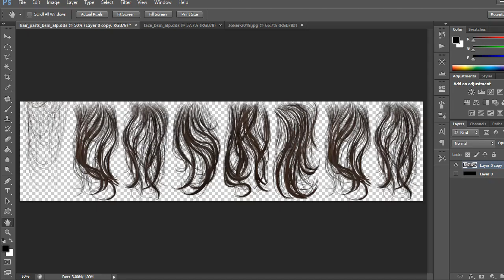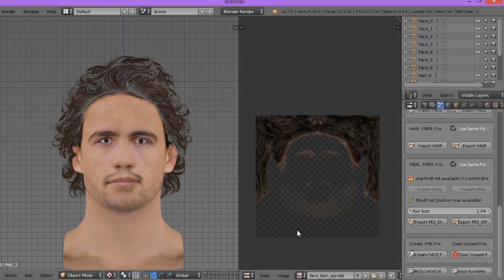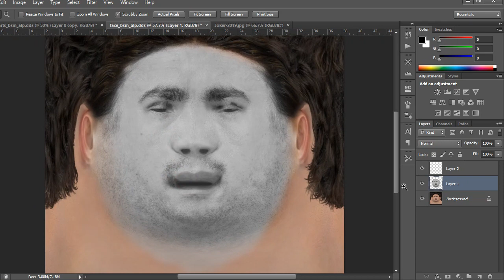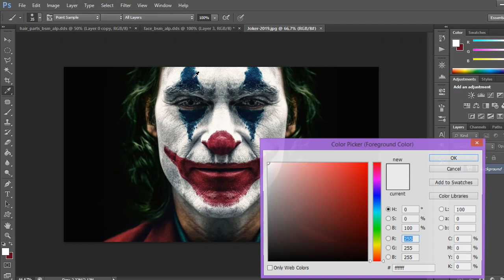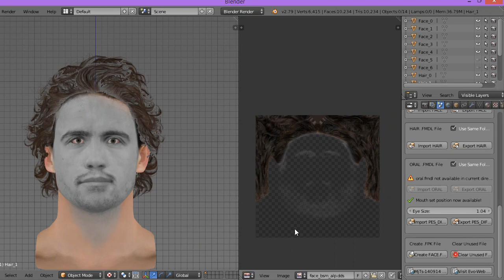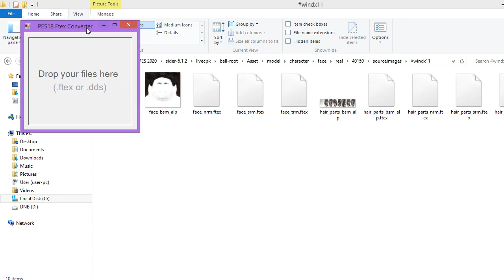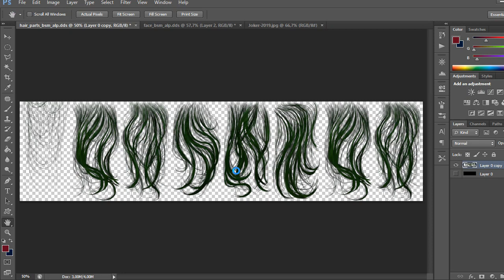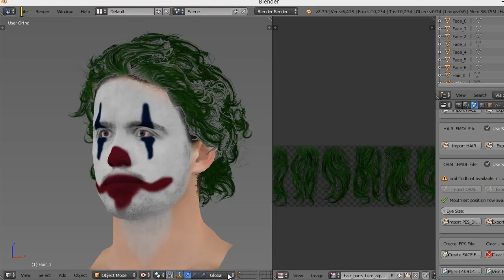[PES2020] Edit Face Bsm Texture and Hair Bsm Texture.. Delaney To Joker